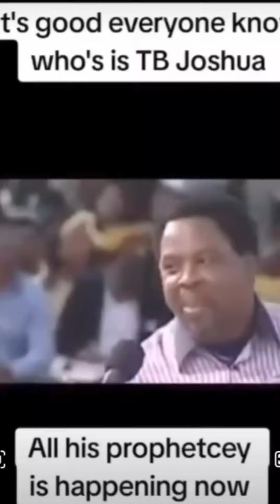END BAD GOVERNANCE IN NIGERIA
Protest
Hear what Prophet TB Joshua Prophecy about the 2024 Protest.